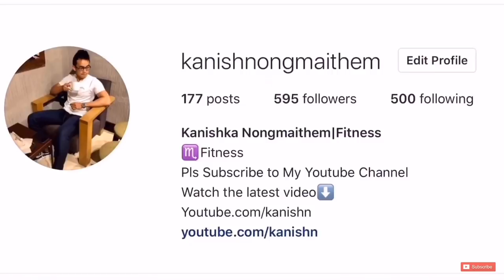How to lose Belly fat,lose Arm fat,lose Thigh fat and lose Face fat/Mai,Puk Noiba kamaina hanthagani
In today’s video i am going to show you how to lose belly fat easily(may be even the only way),how to lose arm fat,lose thigh fat and loose face fat.Overall lose weight fast.